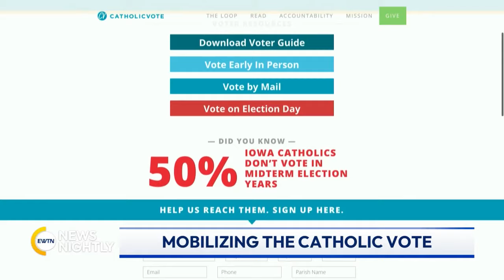Catholic Vote Working to Get Faithful to the Polls in Iowa | EWTN News Nightly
Next week is the Iowa caucuses, and a Catholic group is doing its best to make sure the faithful there will have their voices heard. According to numbers from Catholic Vote, 50% of the faithful in Iowa do not vote in elections in midterm years. This is a presidential election year and the group says it is embarking on the largest Catholic voter mobilization program ever. President of Catholic Vote, Brian Burch, joins to tell us more about their efforts to get Catholic voters to the polls this year and whether it has been a success so far. Burch discusses what role he thinks abortion will play in the 2024 race for the White House and which GOP candidate he thinks is the strongest on this issue. He shares what abortion-related initiatives he is following on the state level. Burch fills us in on what other projects he is working on and what stories he is following.